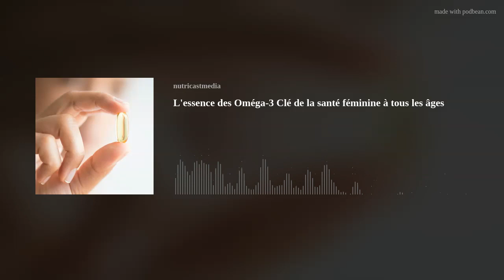L'essence des Oméga-3 Clé de la santé féminine à tous les âges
Dans cette émission, Clara Blondel, ingénieur en nutrition, naturopathe et formatrice, nous dévoile le rôle vital des oméga-3 à travers les différentes phases de la vie d'une femme. Du syndrome prémenstruel aux défis de la ménopause, en passant par la grossesse et la gestion du stress quotidien, découvrez comment les oméga-3 peuvent transformer votre santé et votre bien-être. Clara révèle les dernières recherches scientifiques, et vous offre des solutions naturelles et des conseils pratiques pour une vie harmonieuse et épanouie. Que vous souffriez de troubles hormonaux ou que vous cherchiez simplement à optimiser votre santé, ce podcast est votre guide vers un bien-être holistique. Bonne écoute